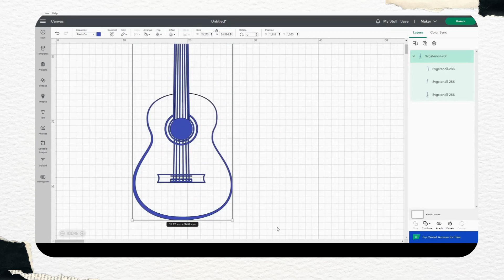Acoustic guitar outline - SVGStencil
Are you looking for SVG files to cut out? Welcome! The SVGStencil team can design the SVG files you need